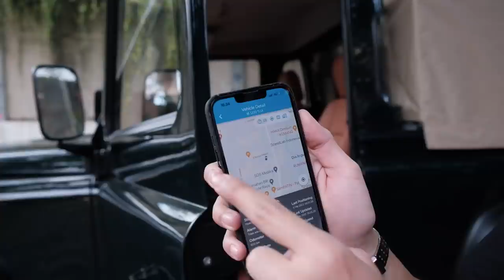DEFENDER UNTUK HADIAH ISTRI ULANG TAHUN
kunjungin website TOKOPEDIA Trooper Custom X Buryamcer :
- Trooper Custom X Buryamcer - Speed Battle Tee Black - Lengan Pendek
- Trooper Custom X Buryamcer - Artwork Tee White - Kaos Lengan Pendek
- Trooper Custom X Buryamcer - Speed Battle 5 Panel Cap - Topi 5 Panel
- Trooper Custom X Buryamcer - Speed Battle Jersey - Lengan Panjang
- Trooper Custom X Buryamcer - Artwork Hoodie Black - Lengan Panjang
- Trooper Custom X Buryamcer - Hawkey - Helm Motor Open Face SNI
- Trooper Custom X Buryamcer - X-9 - Helm Motor Full Face SNI

Atau kunjungin website TOKOPEDIA Trooper Custom X Buryamcer dengan cara klik link dibawah :

Dibuat menggunakan Fujifilm XT-4, XH-1